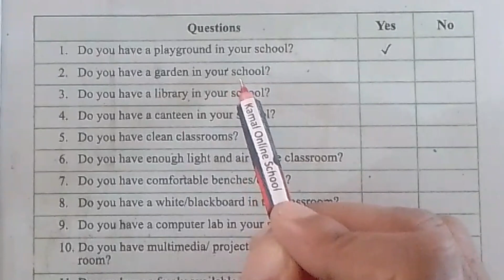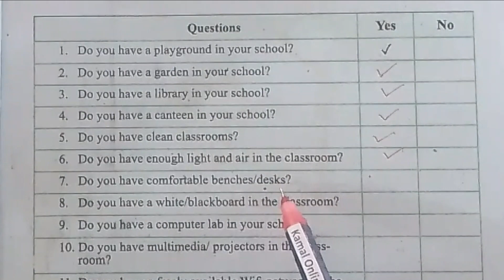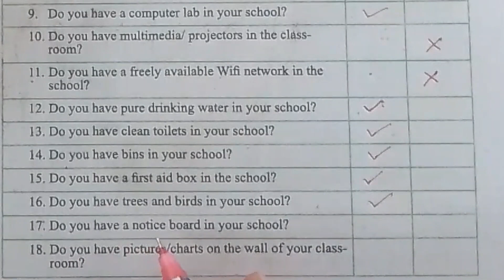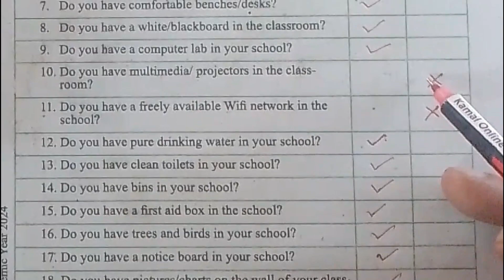1.2- (Chapter: A Dream School) Identify Question (Yes/No) | Class- 07 (English)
1.2- (Chapter: A Dream School) Identify Question (Yes/No) | Class- 07 (English)